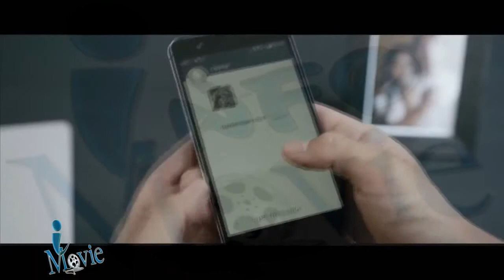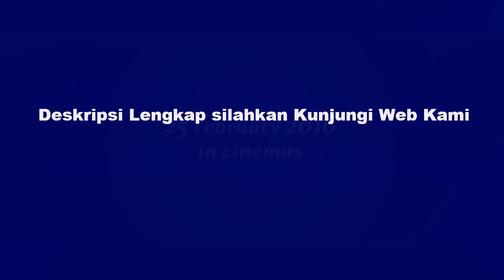IMovie "STAY WITH ME"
a film by Rudi Soedjarwo

Boy William
Ully Triani

Executive Producer: Rosa Rai Djalal
Producer: Rudi Soedjarwo, Tyas Abiyoga & Aulia Mahariza
Writer & Director: Rudi Soedjarwo
DOP: Arfian
Chief Lighting: Teguh Makho
Production Designer: Yudi Maryadi

25 February 2016 in cinemas